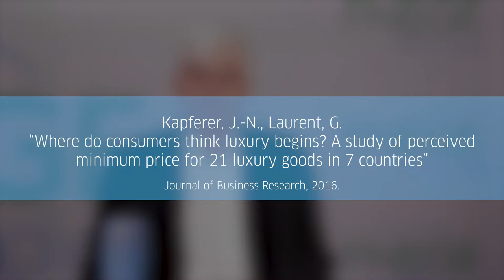A quel prix le luxe commence-t-il ? La perception des consommateurs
Les extensions vers le bas soutiennent la croissance constante du secteur du luxe, et l’introduction de lignes de produits à prix accessibles. Est-ce que cela rend flou le concept traditionnel du luxe associé à des prix élevés? Nous nous appuyons sur la perception par les consommateurs du prix minimum d’un produit de luxe dans 21 categories et sept pays (n=8,376). Nous observons une très grande hétérogénéité entre consommateurs dans leur perception de la limite inférieure du luxe. Pour beaucoup, le luxe commence à des prix très bas. Chaque consommateur donne des réponses cohérentes pour les différentes catégories de produit. Ceci indique qu’aujourd’hui la notion de « prix très élevés » est très subjective, comme celle de luxe plus généralement. Le degré d’immersion dans le luxe et les ressources financières influencent le niveau où chaque consommateur voit la frontière du luxe. Il y a un continuum depuis les « Happy Few » jusqu’aux nombreux consommateurs moins privilégiés. Cette extrême hétérogénéité est une bonne chose pour les groupes de luxe, à qui elle permet un large choix de stratégies de développement depuis le luxe traditionnel jusqu’au+D1 « nouveau luxe ».